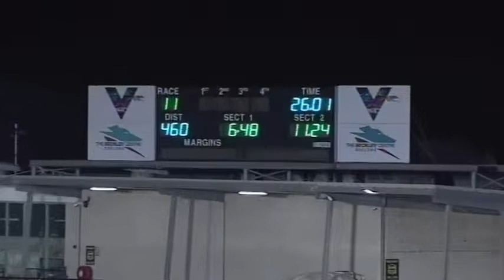GEL FRI 16 OCT 20 R11